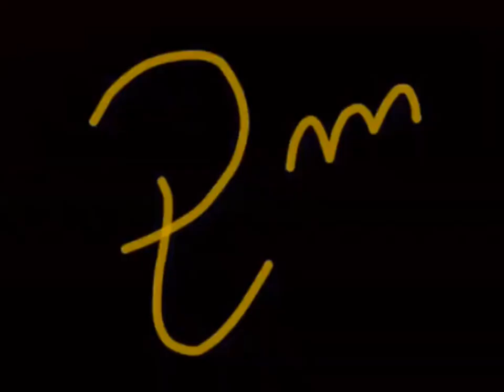elecciones europeas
carteles elecciones europeas